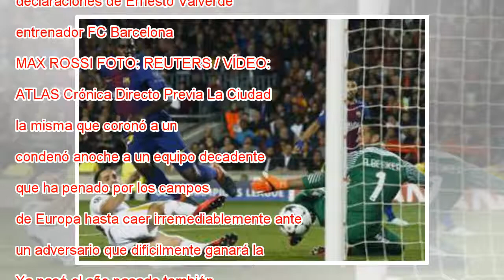Eterno ridículo del Barça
Ter Stegen recoge el balón de la red tras el tercer gol de la Roma. En vídeo, declaraciones de Ernesto Valverde, entrenador FC Barcelona. MAX ROSSI FOTO: REUTERS / VÍDEO: ATLAS Crónica Directo Previa La Ciudad Eterna, la misma que coronó a un esplénd...